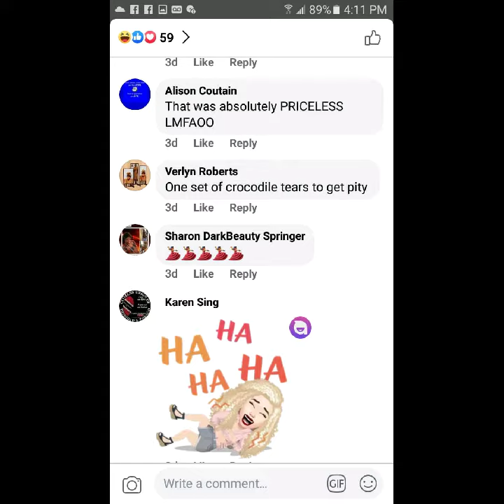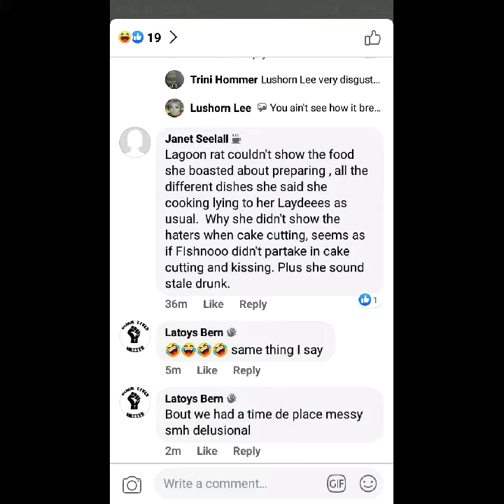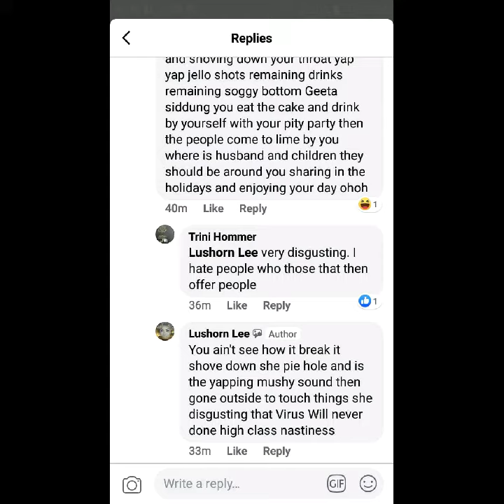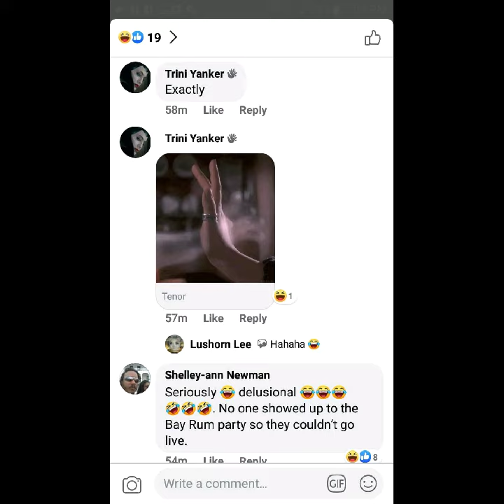December 27, 2020